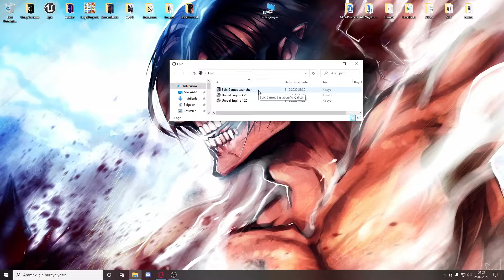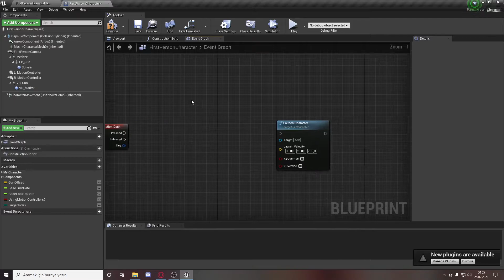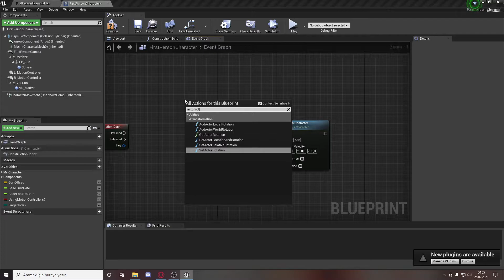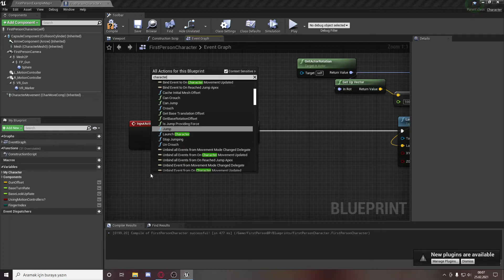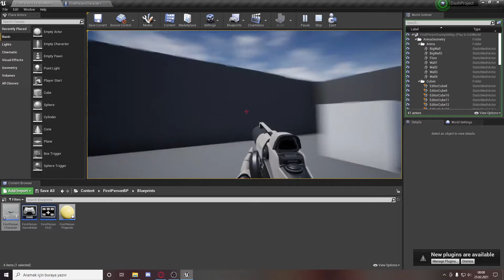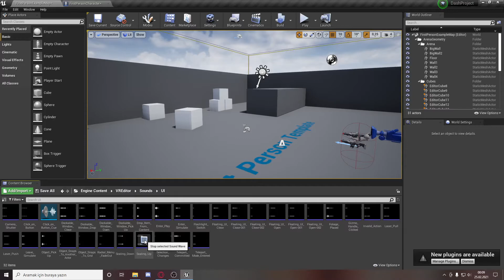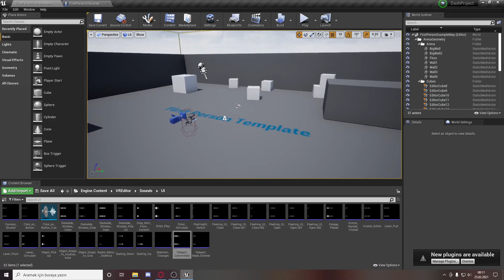UE4 Tutorial - HOW TO MAKE DASH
if you have any problem or got any questions let me know in comment have a nice day :)